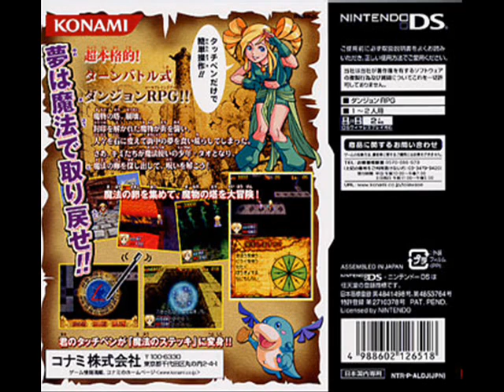VGM Picks 315 - Taos Adventure - 3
I will be uploading 3 songs from this game. This is 1 of 3.